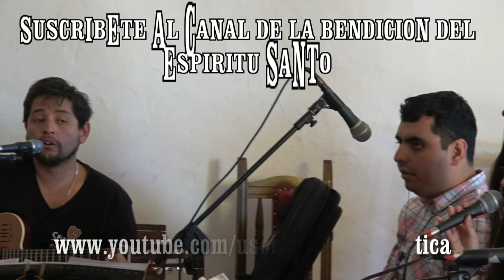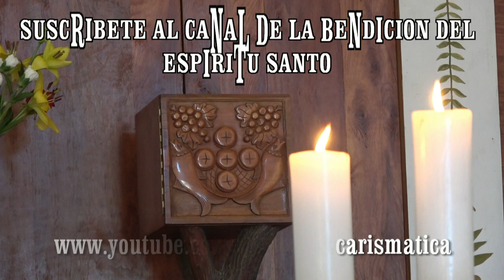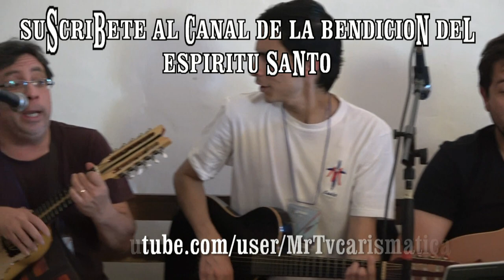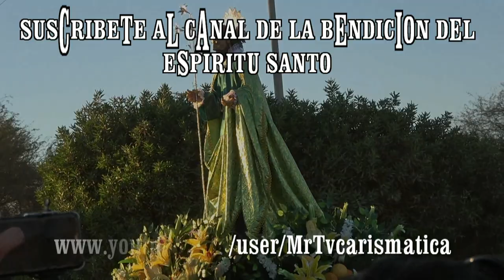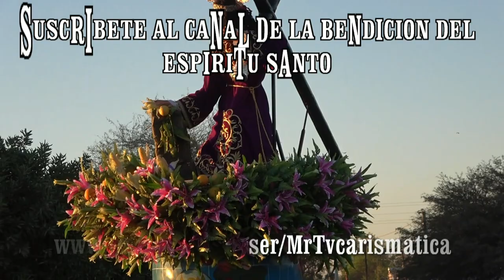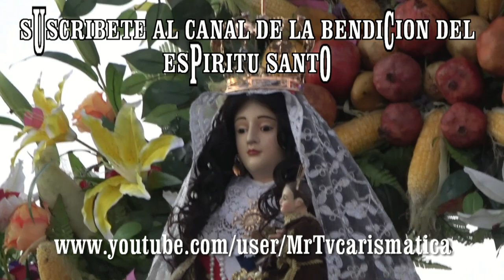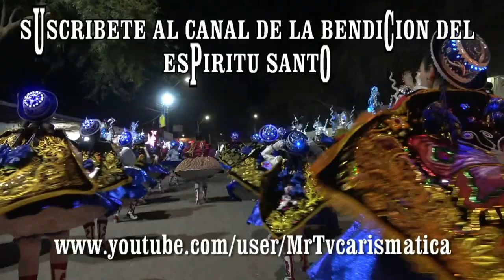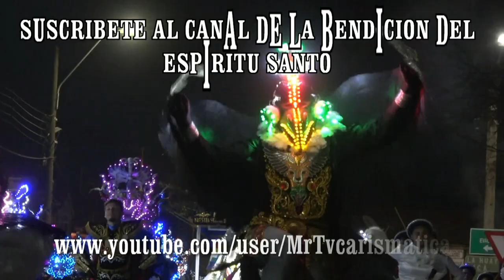FIESTA DE LA TIRANA 2018 16 DE JULIO EUCARISTIA TEMPLO ANTIGUO Y PROCESION Y BAILE RELIGIOSO